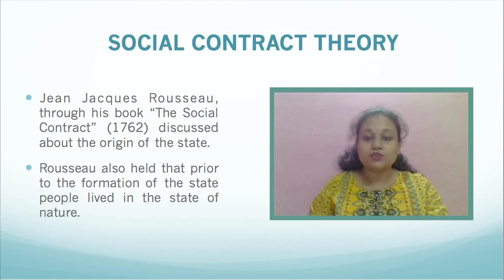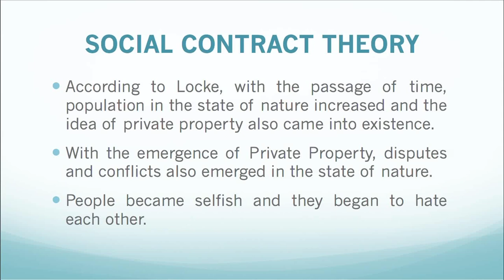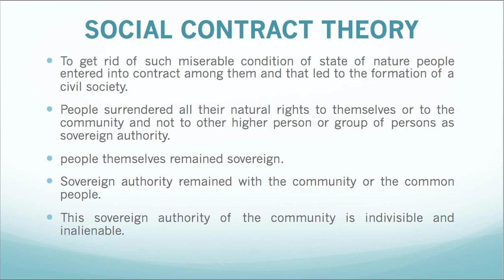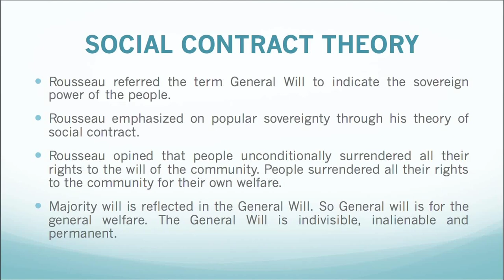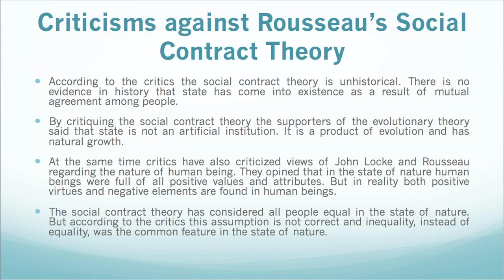Course1:Political Theory(Part-A)Unit 6:Theories of Evolution of State:Social Contract Theory(Part-3)